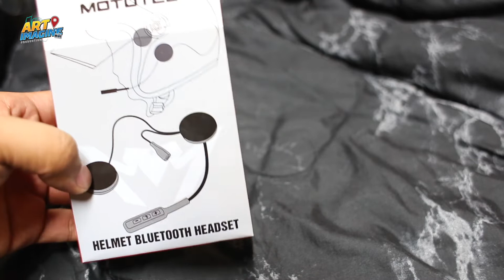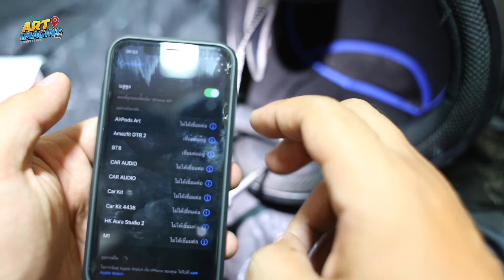บลูทูธหมวกกันน็อค ของดี ราคาถูกจาก Mototech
หูฟังบลูทูธ ของดี ราคาถูก Mototech

ยินดีรับสปอนต์เซอร์ทุกชนิด